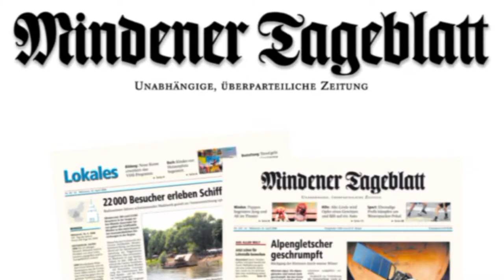Holzkünstler im Sprühregen der Sägespäne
Minden/Hille (tw). Während der Holztage fanden auch die norddeutschen Meisterschaften im Speedcarving statt. Doch was ist Speedcarving?
Große Kunstwerke von ganz eigener Art entstehen mit dem ungewöhnlichen Handwerkszeug Kettensäge. Zunächst steht nur ein großer grober Holzklotz da, aus dem in 30 Minuten ein Kunstwerk entstehen soll. Das klingt unvorstellbar und auch die verschiedenen großen und kleinen Kettensägen, die neben dem Holzklotz bereitliegen, können dieses Rätsel nicht sofort lösen.